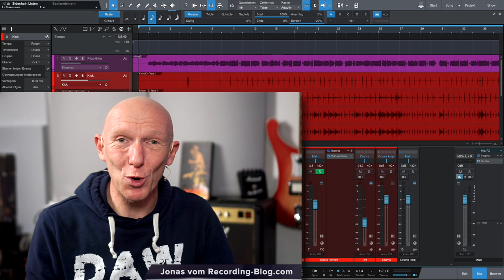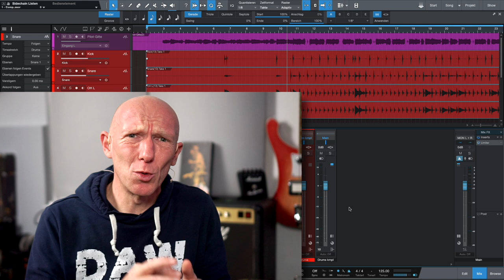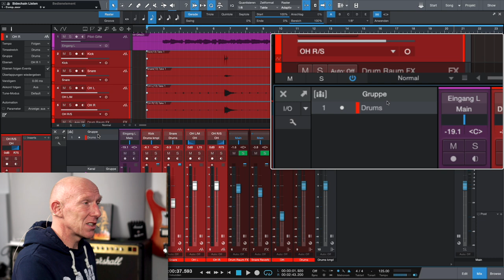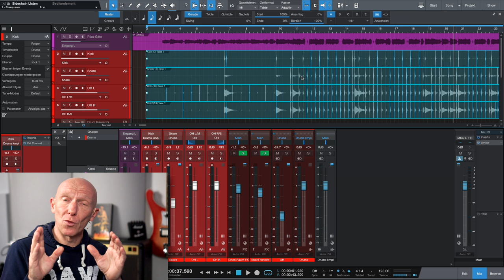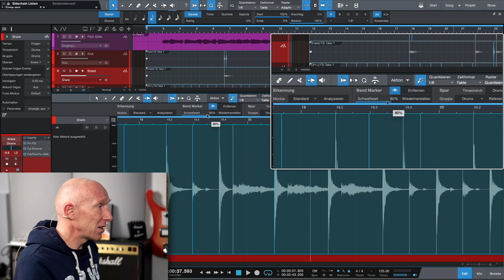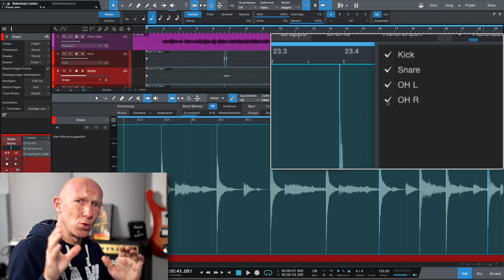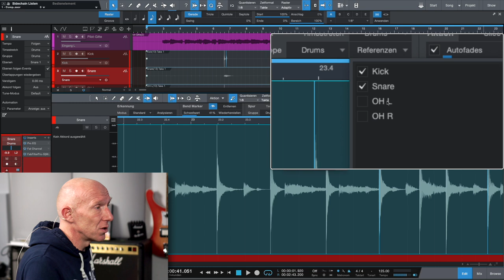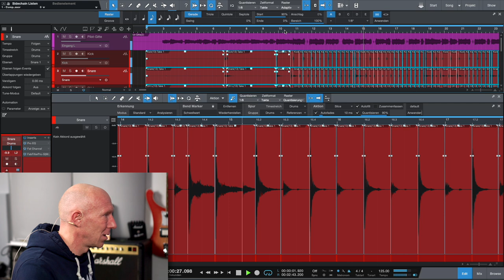Easy in Studio One: Echtes Schlagzeug quantisieren | Abmischen Tutorial | Recording-Blog 22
Adventskalender 22: Eine einzelne MIDI- oder Audiospur kann man ganz einfach quantisieren. Aber kann man das auch mit Mehrspur-Aufnahmen, wie zum Beispiel einem kompletten Schlagzeug? Ja klar, und ich zeige Dir wie es geht und was dabei in jeder DAW wichtig ist, egal ob Studio One (wie hier), oder Logic Pro X, Cubase 11, Reaper, Reason, FL Studio,  Pro Tools , Ableton Live und so weiter ...